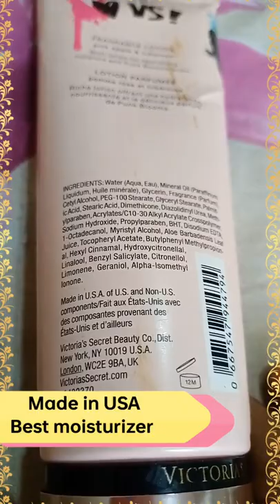Secret😱 Victoria Secret Body Lotion Review.